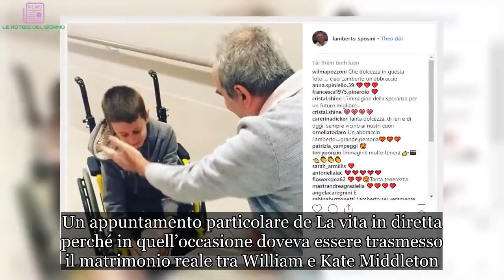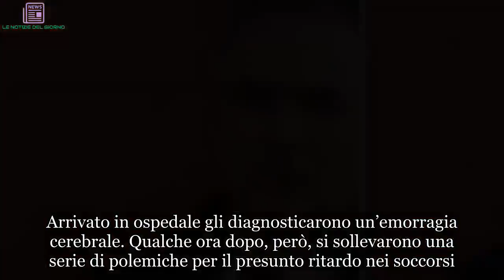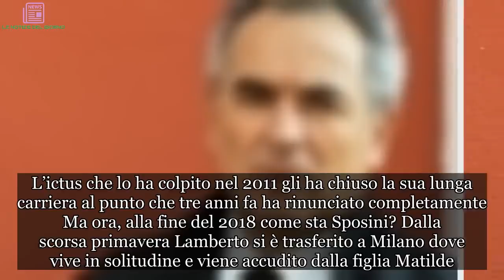‘Dimenticato da tutti…’: ecco come è ridotto a vivere Lamberto Sposini a 7 anni dall’ictus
L’ex giornalista del TG5 come sa dopo l’ictus avuto nel 2011?
Sono passati sette anni dal quel 29 aprile del 2011 quando Lamberto Sposini era dietro le quinte per andare in onda con il suo contenitore televisivo. Un appuntamento particolare de La vita in diretta perché in quell’occasione doveva essere trasmesso il matrimonio reale tra William e Kate Middleton.

Purtroppo quel giorno ha segnato molto la vita dell’ex giornalista del TG1 e TG5, tanto che la sua vita non è più come prima. Purtroppo quel giorno Lamberto Sposini venne colpito da un ictus e fu trasportato al più vicino pronto soccorso. Arrivato in ospedale gli diagnosticarono un’emorragia cerebrale. Qualche ora dopo, però, si sollevarono una serie di polemiche per il presunto ritardo nei soccorsi. A quanto pare il conduttore e giornalista giunse all’Ospedale Gemelli della Capitale solo dopo due ore il malore avuto negli studi della Rai.

Le condizioni di salute di Lamberto Sposini a sette anni dall’ictus che gli ha cambiato la vita
A suo malgrado la ripresa di Lamberto Sposini è stata lunga e sofferente. Infatti, l’ex giornalista del TG1 non è più la stessa persona. Purtroppo l’ex conduttore del contenitore pomeridiano di Rai Uno che per anni ha commentato vari avvenimenti con Mara Venier, ora non riesce ad essere autonomo.

L’ictus che lo ha colpito nel 2011 gli ha chiuso la sua lunga carriera al punto che tre anni fa ha rinunciato completamente Ma ora, alla fine del 2018 come sta Sposini? Dalla scorsa primavera Lamberto si è trasferito a Milano dove vive in solitudine e viene accudito dalla figlia Matilde. Nonostante la separazione dalla moglie Sabina Donadio, quest’ultima continua a stargli accanto occupandosi delle pubbliche relazioni. L’ex consorte, inoltre, ha dichiarato che Sposini è radicalmente cambiato dopo il grave malore e che la maggior parte dei suoi colleghi lo hanno dimenticato.

Ora l’ex conduttore può esprimersi solo con gli occhi. Lamberto continua a postare degli scatti sul suo profilo Instagram e tra gli ultimi appare uno in cui incontra un bambino disabile.